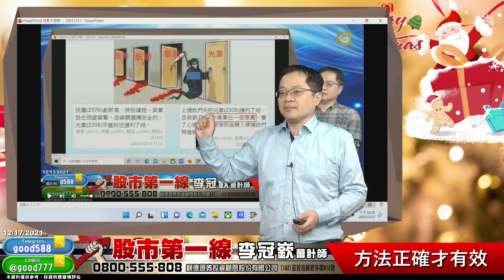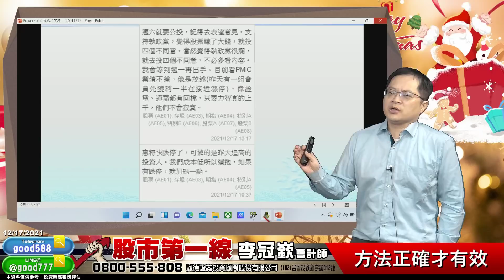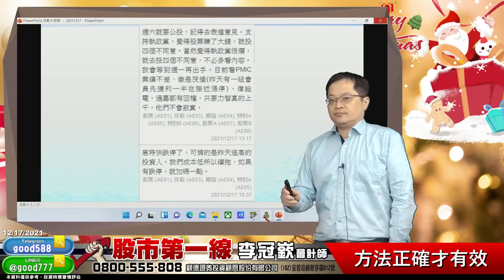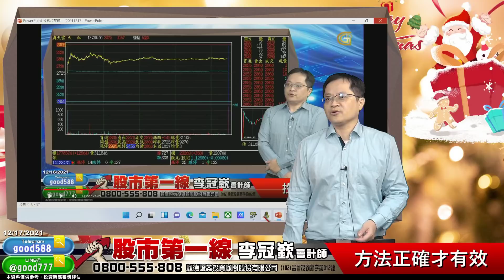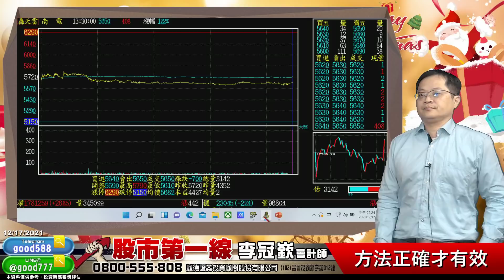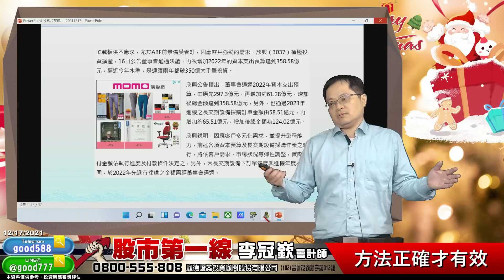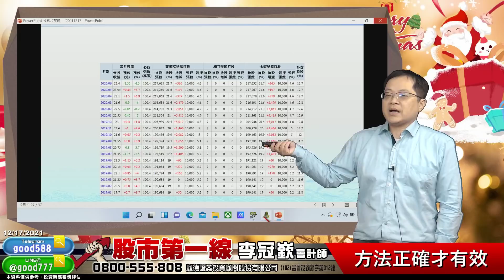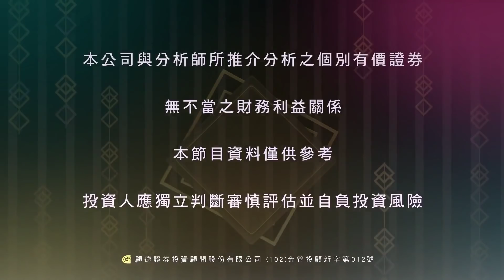2021/12/17 股市第一線 李冠嶔 方法正確才有效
歡迎加入會計師的TG
有時候我會分享一些對市場的看法

有持股問題、或是想加入會計師行列的投資朋友